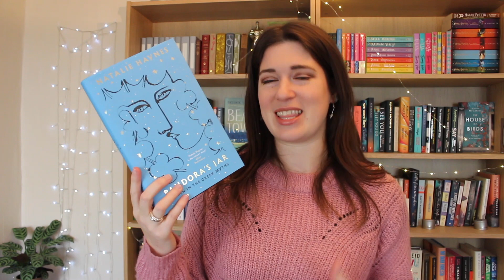Things You Never Knew About the Ancient World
Now that you've read everything from Circe to A Thousand Ships, what next? In these books, you can learn even more about the ancient world - beyond just the ancient Greeks!

BUY Food in the Ancient World by John M Wilkins and Shaun Hill